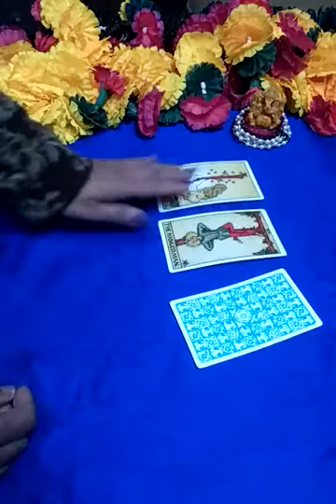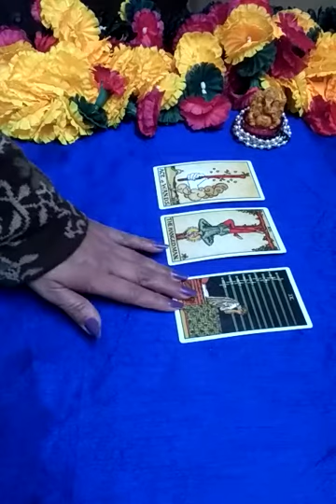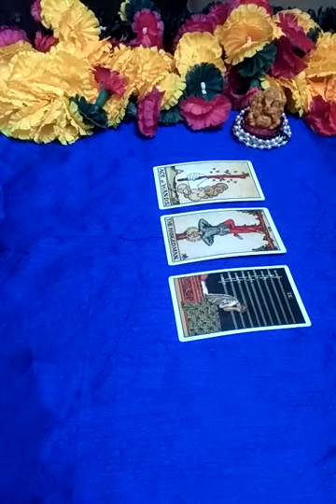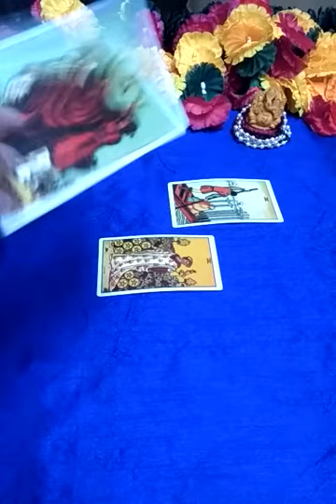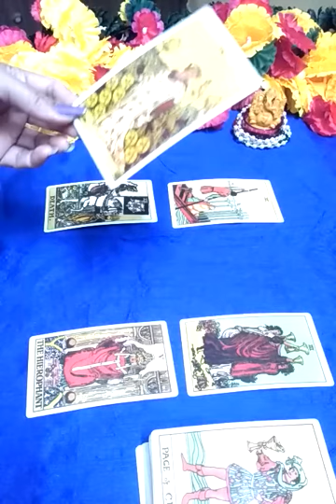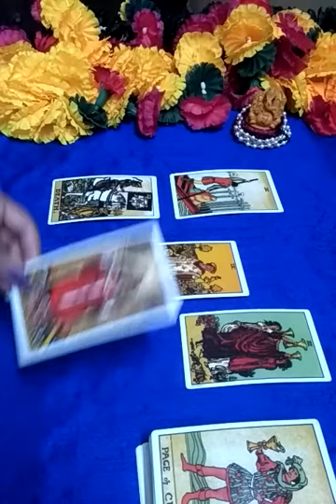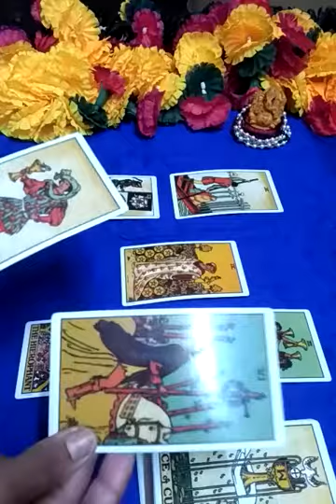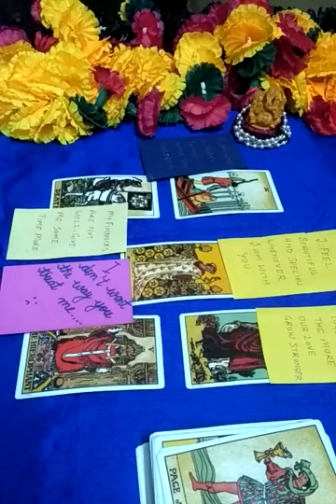AQUARIUS- love life in January month 2021and also general overall energy check ❤️❤️❤️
Hello friends ❤️

This is a general reading for the month of January 2021 for your love life and overall general energy check.Take what is resonate and leave the rest.

other reading.